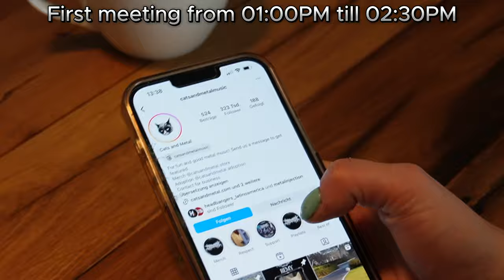Visiting AFM records office in Germany